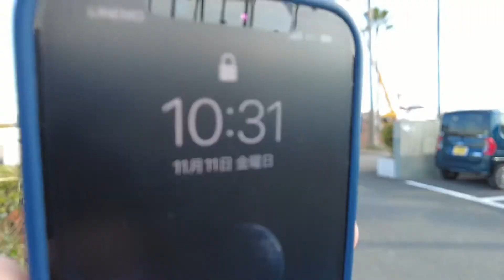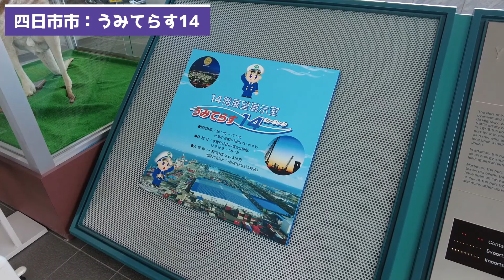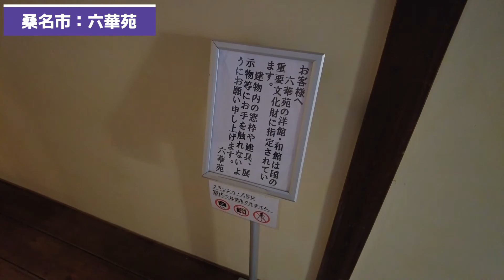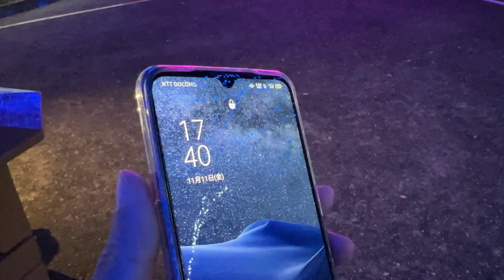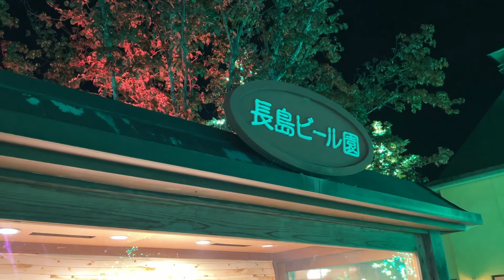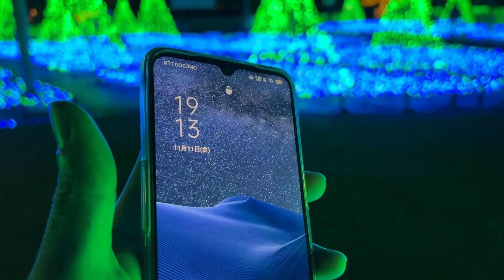急にパリピに覚醒したワイ、なばなの里で戯れる!! 無職旅#三重編⑤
この後の展開は、もう読めたンゴ

※なばなの里は営利目的での写真・動画撮影は禁止です。
今回の動画は、私が個人的に旅を振り返る為に映像記録として残しています。
このチャンネルは収益化しておらず、収益化できる見込みもありませんが、万が一、収益化した場合はこの動画に広告は付けません。(この対応で大丈夫か分かりませんが、規約違反に該当する場合は、該当箇所のカット若しくは動画の非公開・削除を実施します。)

※2024年1月16日追記　チャンネルが収益化しましたが、この動画に広告はつけていません。